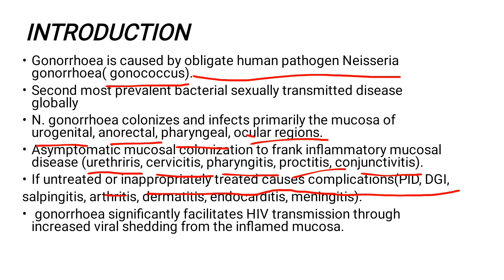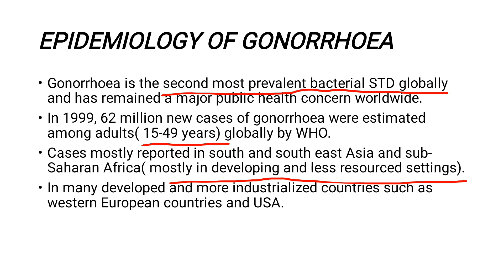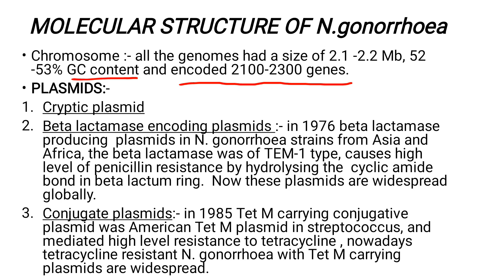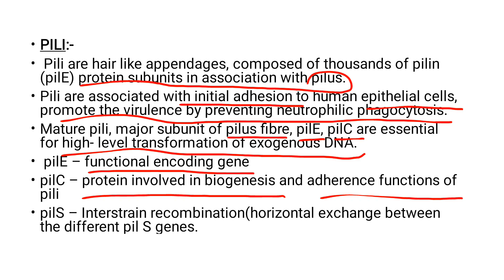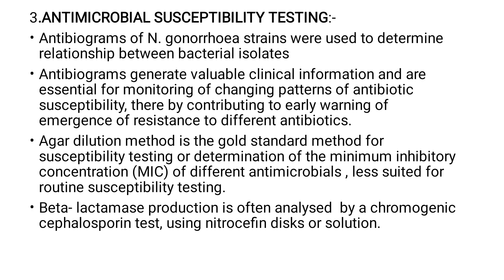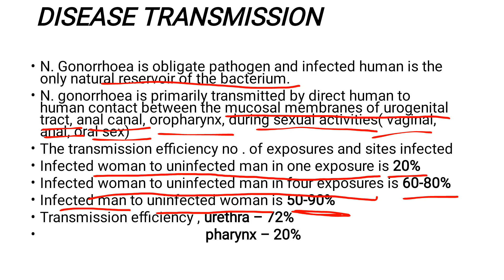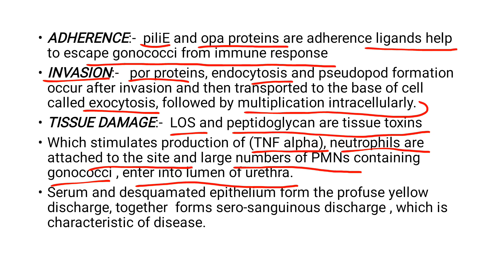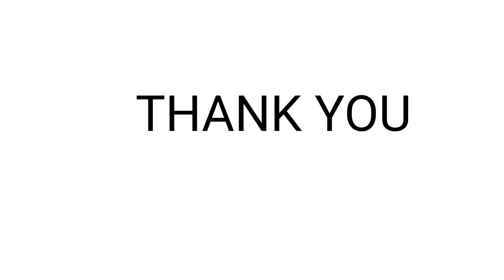youtube video 6UiN-GPbDUQ